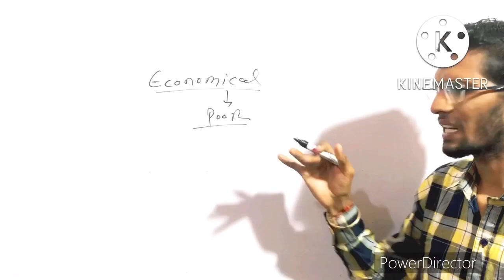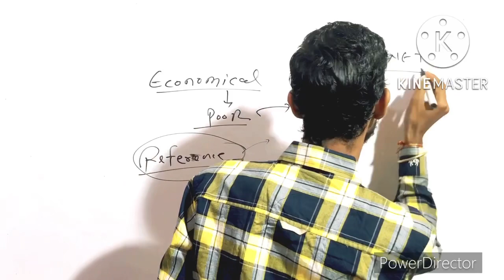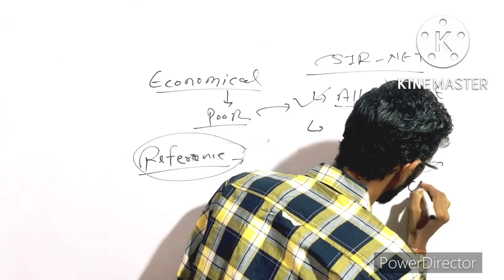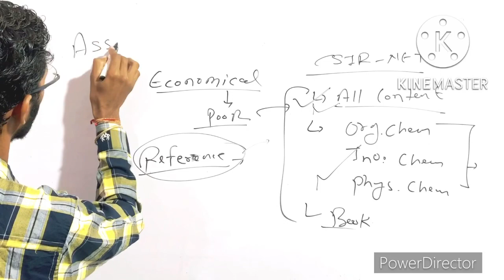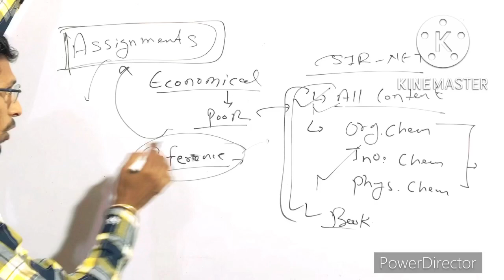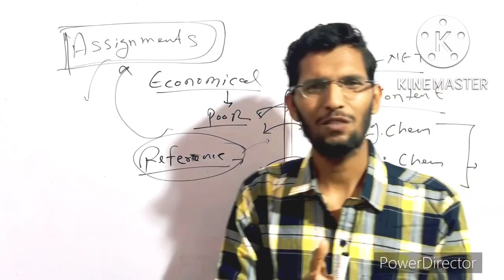Free study material for CSIR-NET Chemical science | Free Notes | free books | Free assignments/ csir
csirresultout |csirresultdecleared |csirjune2022result
csirnetjune2022